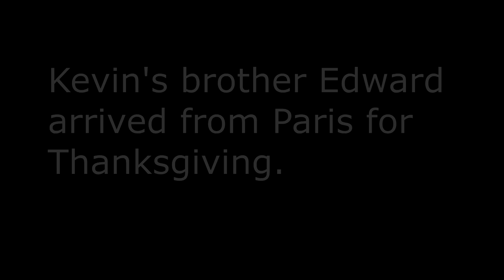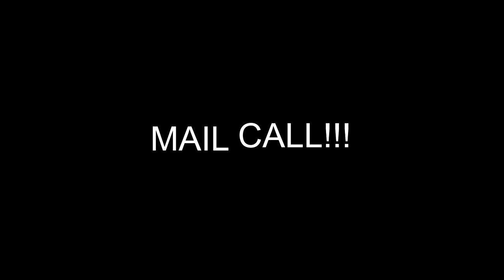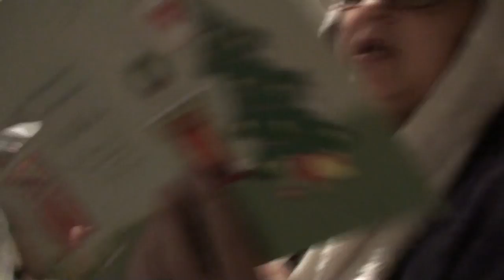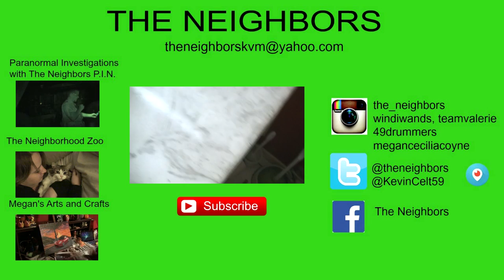HOME FROM PARIS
Kevin's brother Edward stops by with mom and gives us an update on Paris.  Valerie and Kevin start cleaning up and getting ready for Thanksgiving.